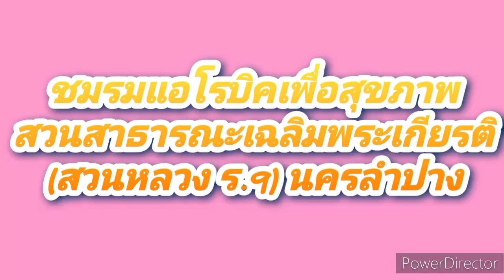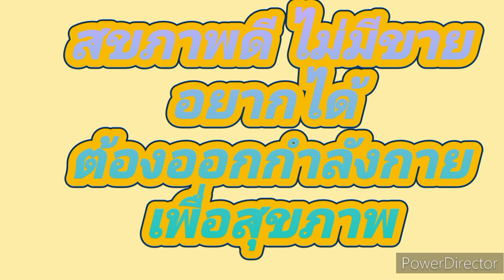ep.372 aerobic exercise online lampang chaleuamphrakiet plubblic park (saunlaung r.9) 31012567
เมื่อวันที่  31  มกราคม  2567 ลงพื้นที่สอนแอโรบิคเพื่อสุชภาพ (ออนไลน์)  ณ  สวนสาธารณะฉลิมพระเกียรติ (สวนหลวง ร.9)  นครลำปาง

สามารุถรับชมเพิ่มเติมได้ที่นี่

ok